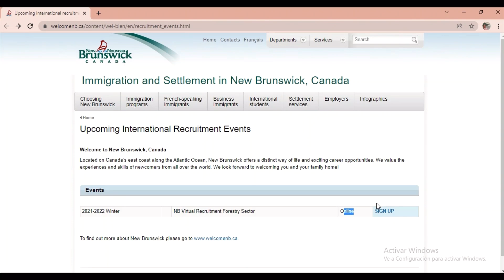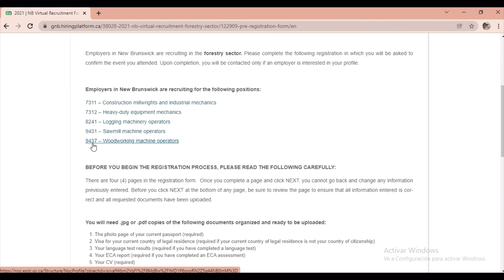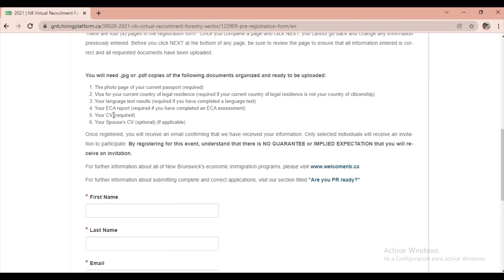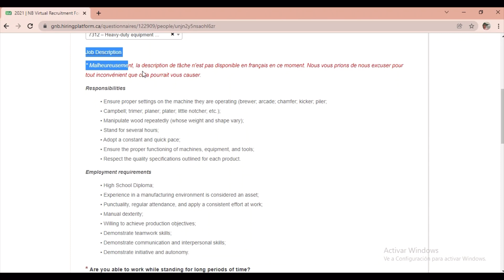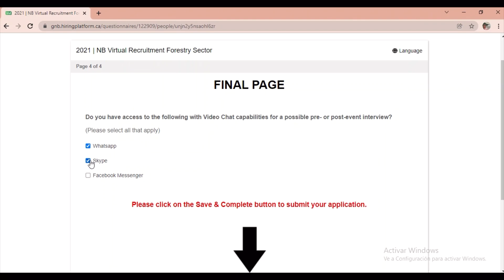🚨OPORTUNIDAD DE EMPLEO EN CANADÁ! Emigra con oferta de trabajo a Canadá. Nuevas vacantes 2022🇨🇦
🚨New Brunswick está reclutando trabajadores extranjeros para que vengan a Canadá. Esta es tu oportunidad para aplicar a un trabajo en Canadá, que te permitirá en un futuro aplicar a tu residencia permnanete canadiense.

🇨🇦Página de New Brunswick.

🚨¿Quisieras resolver tus dudas sobre cómo inmigrar a Canadá? ¡Agendémos una cita! 🤩Te puedo ayudar y dar consejos en base a mi experiencia. *NO soy agente de inmigraciones*. Mándame un mensaje a mi Instagram para coordinar.